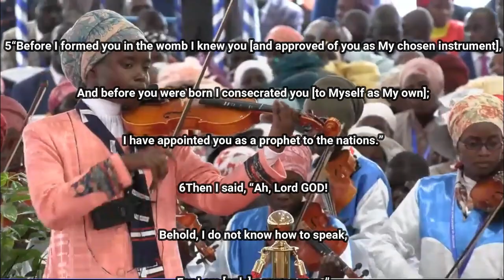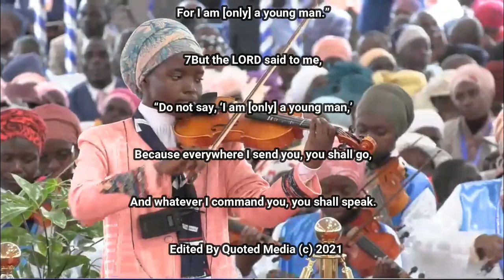He Knows My Name Powerful Rendition with lyrics